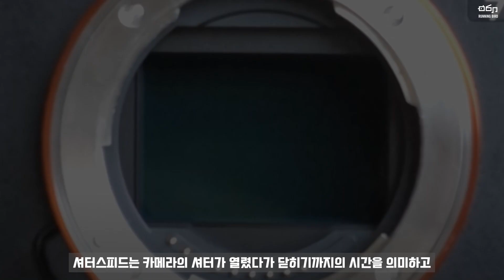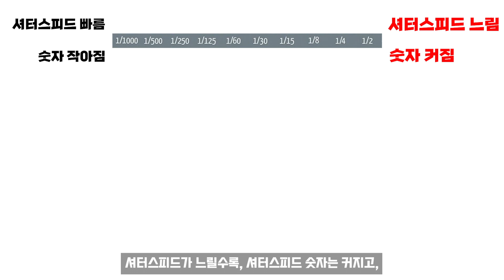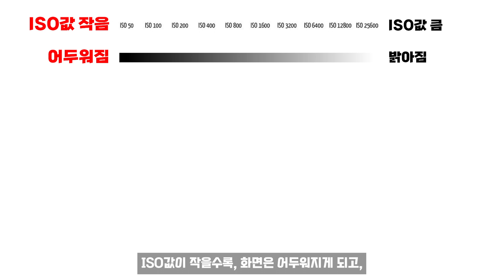[카메라 3분 지식 : 1편] 카메라 초보분들을 위한 조리개, 셔터스피드, ISO 쉽게 이해하기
바쁜 여러분들의 시간을 절약해드리기 위해 준비한 ‘3분 지식’ 시리즈 첫 번째 시간입니다. 오늘은 카메라에 익숙하지 않은 분들을 위해, 카메라의 기초인 조리개, 셔터스피드, ISO에 대해 쉽게 설명을 드려보겠습니다.

안녕하세요. 러닝버드입니다.

‘3분 지식’ 시리즈의 첫 번째 주제는 조리개, 셔터스피드, ISO로 선정하였습니다. 제가 처음 카메라를 공부할 때 가장 헷갈렸던 부분이기도 해서, 카메라에 익숙하지 않으신 분들께 도움이 되었으면 하는 생각으로 영상을 제작했습니다. 조리개, 셔터스피드, ISO에 대해 더 자세하게 알고 싶으신 분들은 제 채널의 영상을 참고하시면 될 것 같습니다.

'3분 지식' 시리즈 2편에서는 조리개, 셔터스피드, ISO의 세팅 방법과 이를 활용한 촬영팁을 다뤄드릴 예정이니 많은 기대부탁드리겠습니다.

Time Stamp

00:00  인트로
00:15  조리개
00:51  셔터스피드
01:38  ISO
02:23  아웃트로

앞으로 '3분 지식' 시리즈에서는 카메라와 관련된 다양한 지식들을 짧고 간결하게 다룰 예정입니다. 영상으로 다뤄줬으면 하는 내용이 있으시면 언제든지 댓글이나 메일 주시면 좋을 것 같습니다.

저는 더 좋은 영상으로 다시 찾아뵙겠습니다.